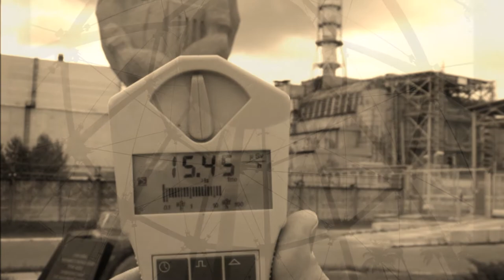El futuro de Cárdenas.Idea , Produccion y Voces Pedro Horcacitas